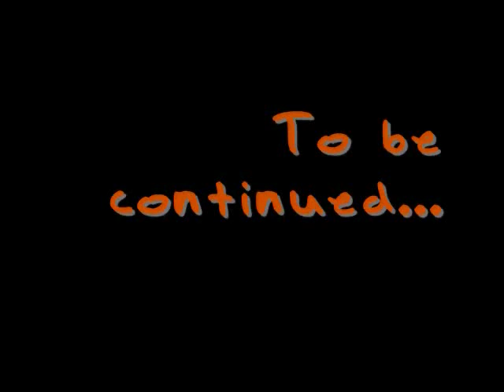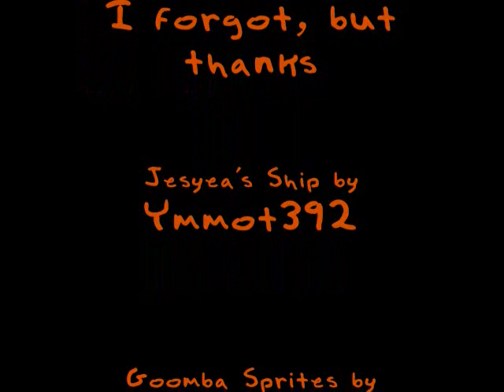The Pikmin DS Adventures: Episode 8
Olimar and Louie take a few new friends to the Pikmin Planet, but they run into trouble, and must fight to survive, RPG style!

It's about time I posted a new Pikmin DS Adventures video, or any kind of video in general. This took a long time to make. I'm not very sure why. It was probably because of the Awakening Wood artwork...